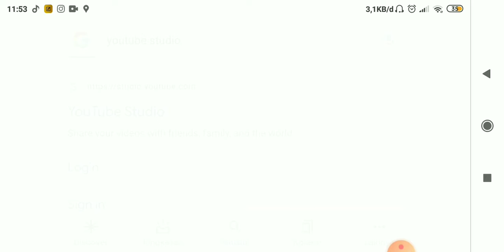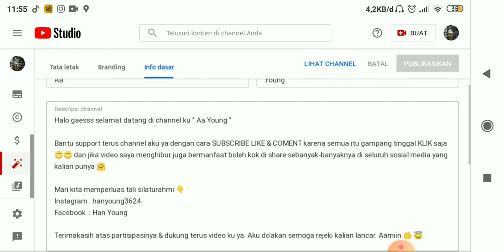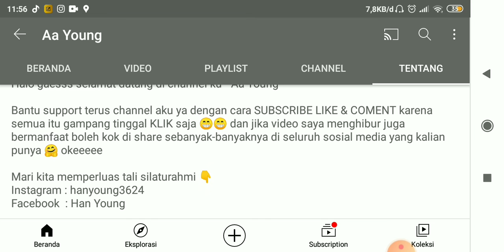Cara Mudah Mengisi Deskripsi Channel YouTube. Singkat,Padat & Jelas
Di video ini aku mau membagikan tutorial yang singkat,padat juga jelas cara menulis deskripsi channel YouTube di menu Tentang. Jangan lupa untuk LIKE,COMENT & SUBSCRIBE nya yaaa,dengan KLIK tombol SUBSCRIBE sangat bermanfaat bagi CHANNEL saya & Tidak ada salahnya kan untuk berbagi di Bulan Ramadhan yang penuh berkah ini & semoga rejeki kalian lancar. Aamiin 😇

Record : HP Xiaomi Redmi 5

Editing : FilmoraGO Pro